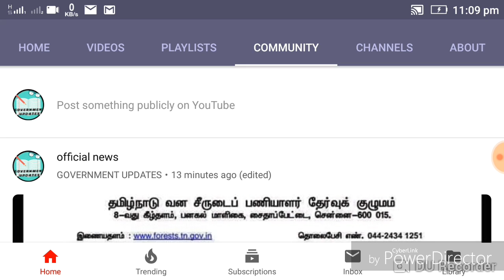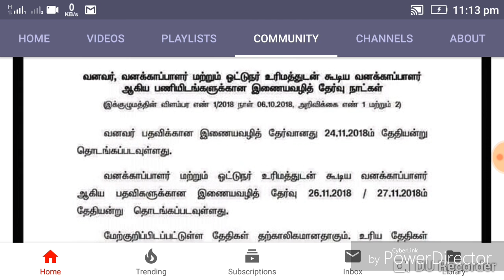FORESTER OFFICIAL DATE/ COMMUNITY TAB INFO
How to prepare for Forester exam

TN FOREST gaurd/with LICENCE BOOK
offer link/

Books for Forester and FOREST GAURD

Books for TN Forester
Paper 1 and paper 2( model questions and mcqs)

BEST TNPSC MATHS BOOK
Buy link@
offer price

Arihant general knowledge (must for TNPSC aspirants)